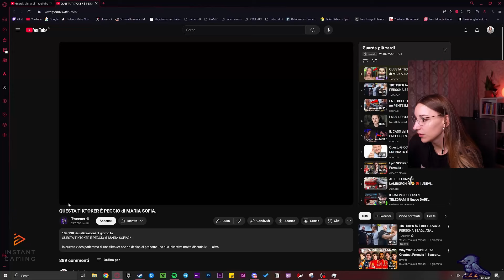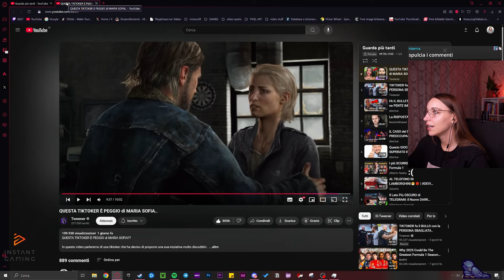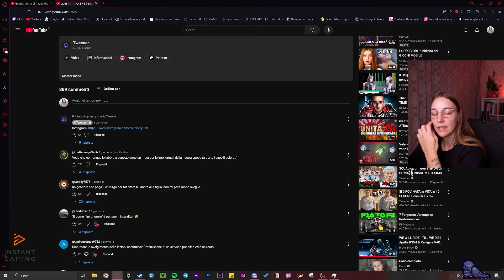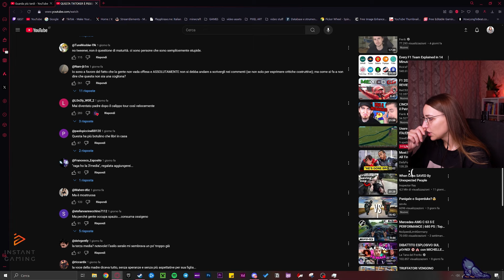vktrj reacta a QUESTA TIKTOKER E' PEGGIO DI MARIA SOFIA...